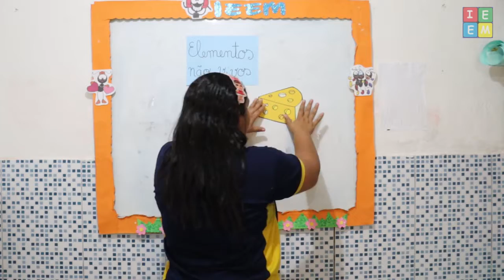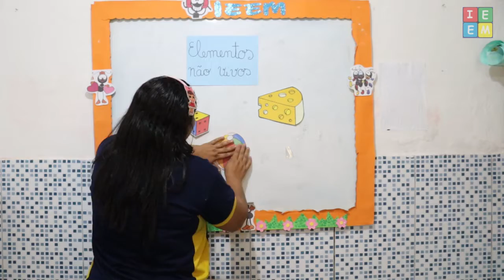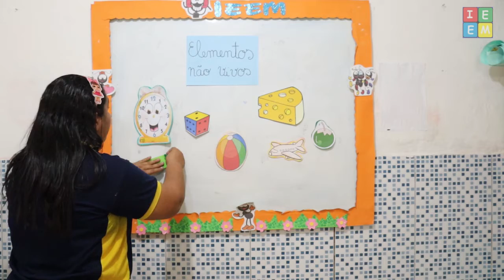PRÉ ESCOLAR 4 ANOS NATUREZA ELEMENTOS NÃO VIVOS AULA PARA 15102021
PRÉ ESCOLAR 4 ANOS NATUREZA ELEMENTOS NÃO VIVOS AULA PARA 15102021 /// Aula sobre os Elementos Não Vivos que existem na Natureza, suas características e importância;